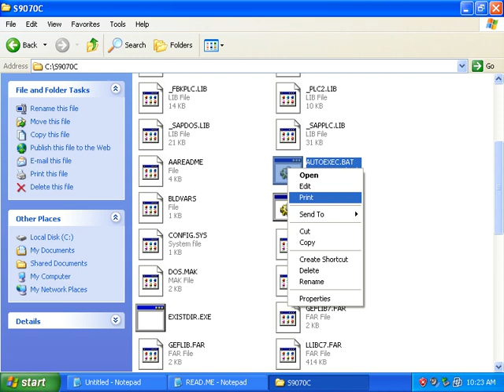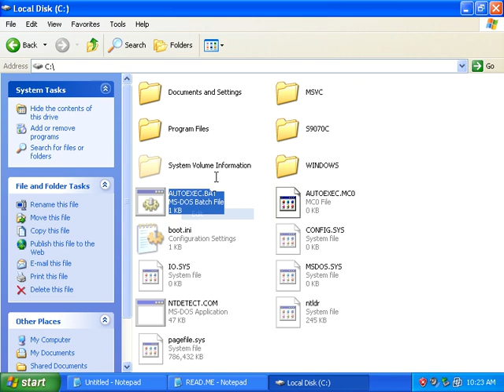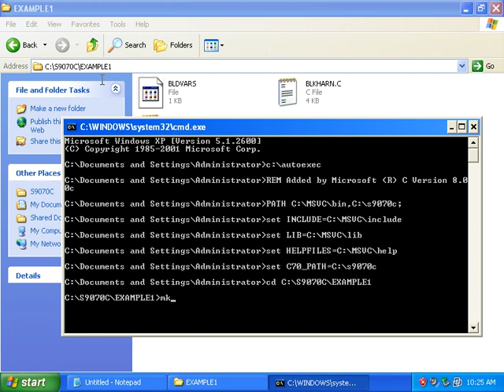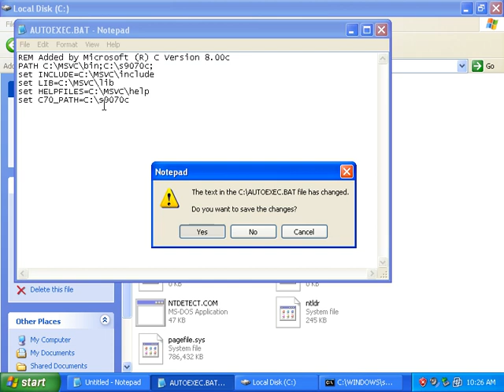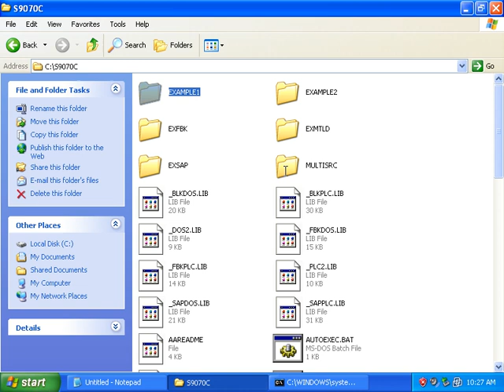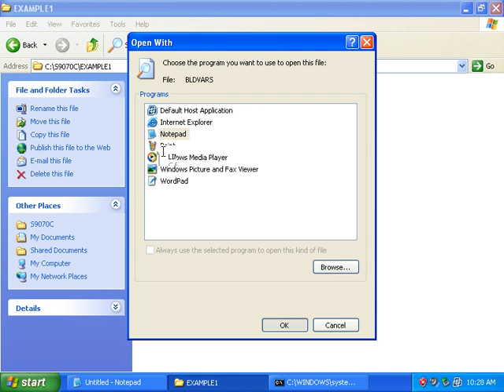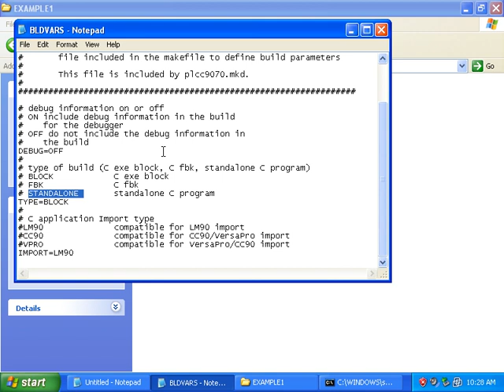GE-FANUC 90-70 C Programmer's Toolkit Movie 02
Installing the C Programmer'sToolkit for Series 90-70 PLCs:
Describes how to install the C Programmer's Toolkit
for Series 90-70 PLC on your personal computer.